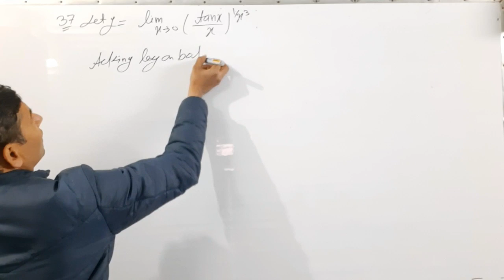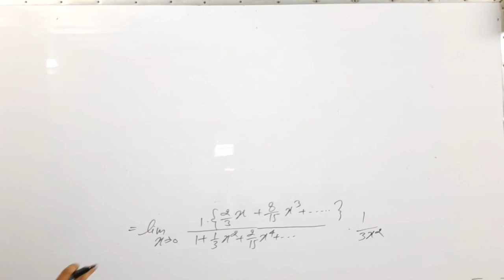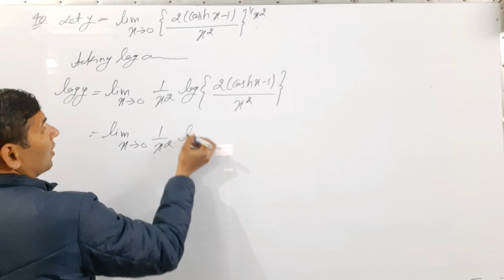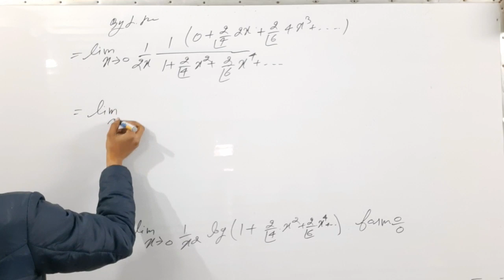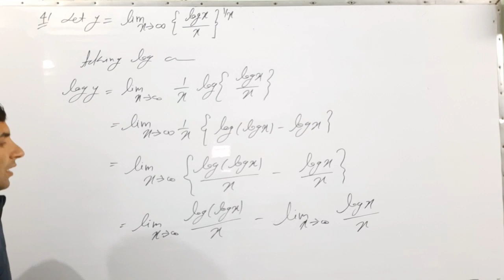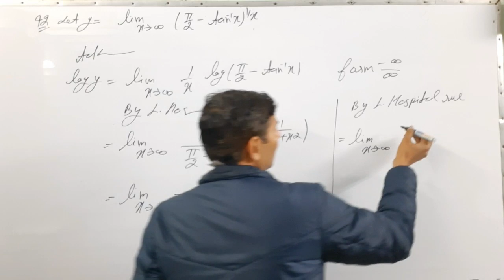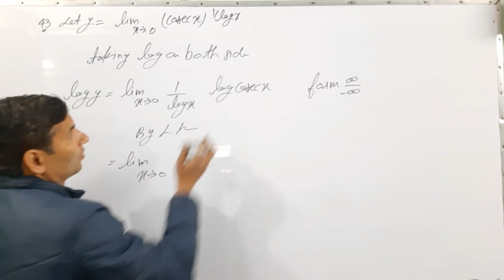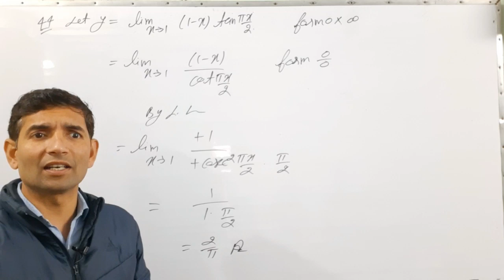Bsc 1st year| L-9|Calculus | Indeterminate forms | Jitendra kumar